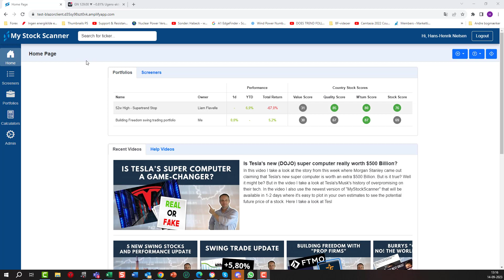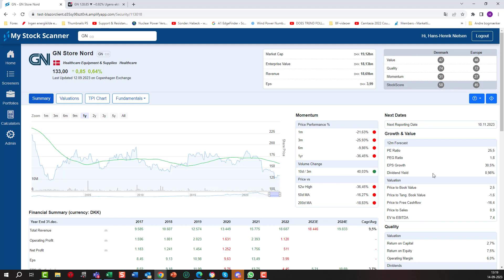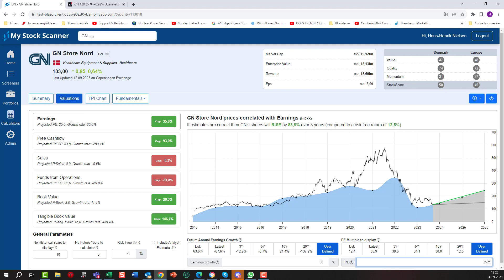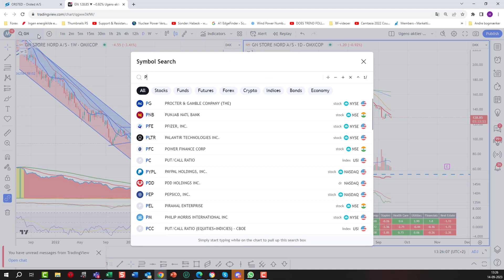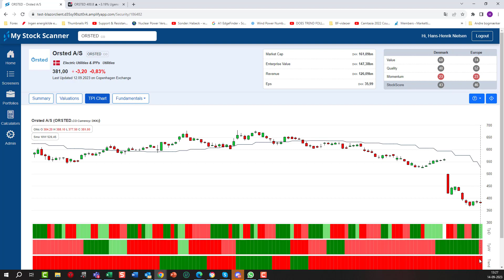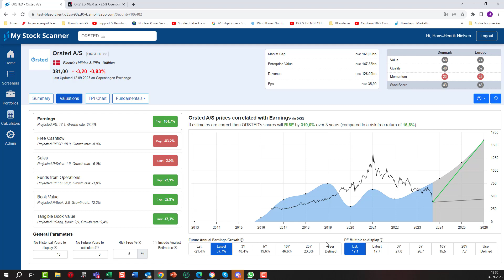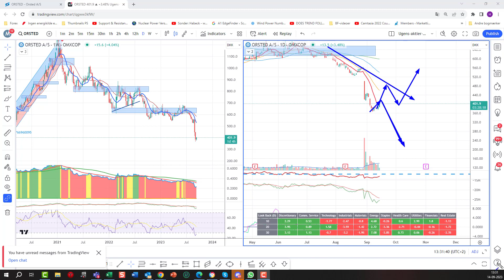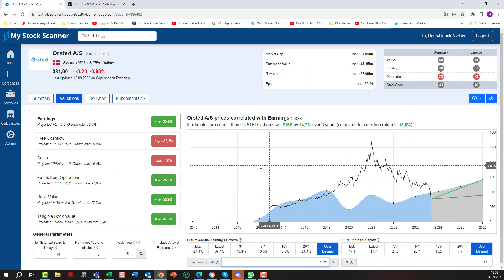Er GN og Orsted god value?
I videoen her kigger vi på GN Store Nord og Orsted for at se, om de er det, man kan kalde "god value". Her bruger vi MyStockScanners nye grafer til at vurdere sagen. Overordnet kan jeg sige, at trendbrillerne stadig siger, at trenden er ned. Men se med her, om det måske snart er tid til at købe.

Link til MyStockScanner